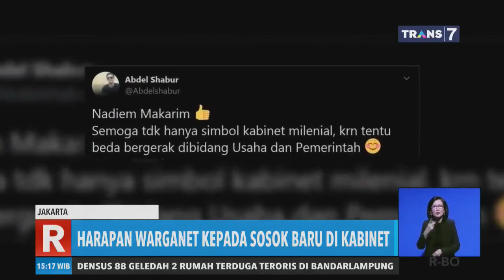Presiden Jokowi Panggil Calon Menteri ke Istana | REDAKSI SORE (21/10/19)